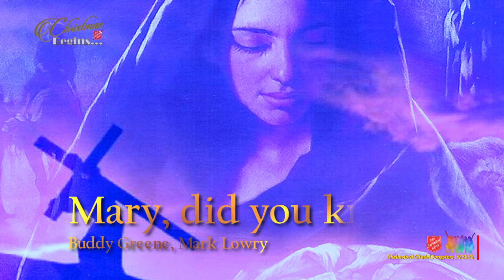Mary did you know ? | Chelmsford Songsters (Ft Nadia Nädler - Violin)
Mary did you know?  - Chelmsford Songsters(Jo McIntosh) Ft: Nadia Nädler  -  violin
This is an excerpt from our annual charity concert “Christmas begins…”
It’s not too late to donate to our Christmas food parcel appeal.

Song CCli No.839225 - Mary Did You Know? Buddy Greene, Mark Lowry
CCLI: Church Copyright Licence
GRP001 - Salvation Army CCL C 229804